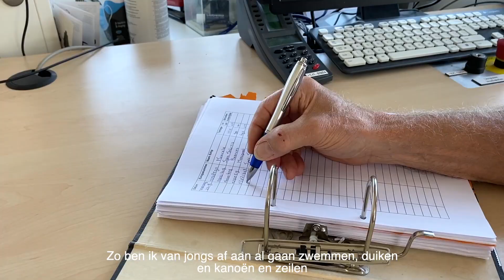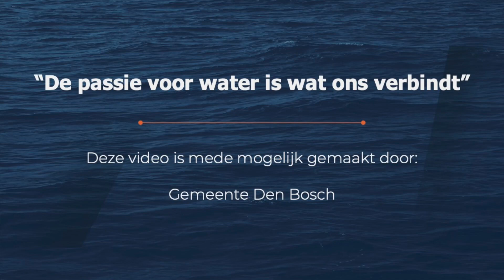Bas, Sluiswachter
Bas werkt op Sluis Engelen in ’s-Hertogenbosch. Bas heeft altijd al iets met water gehad en vindt het fantastisch om als sluiswachter voor Blue Amigo te werken. Een lot uit de loterij noemt hij het. Bekijk de video en laat je enthousiasmeren door Bas en wie weet werk jij binnenkort ook als sluiswachter voor Blue Amigo. Bekijk de vacatures op